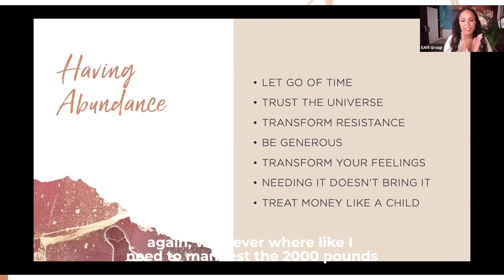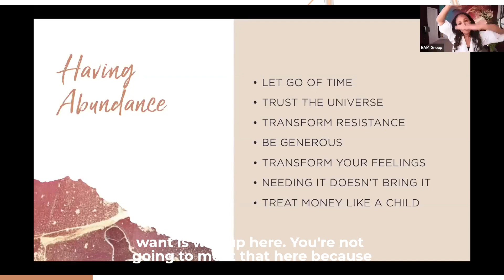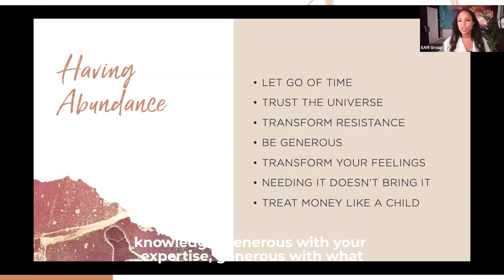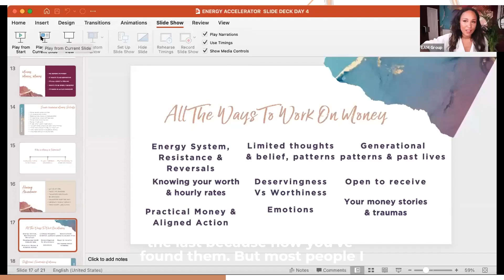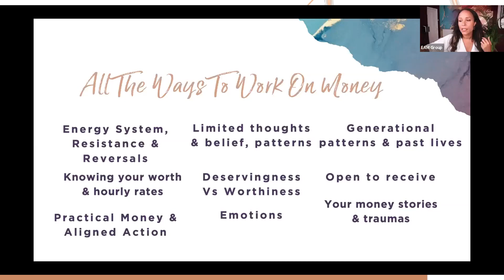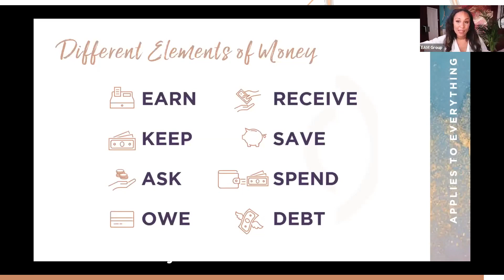Learn how to ALIGN your energy surrounding MONEY!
Learn how to align your energy surrounding money by shifting your mindset from heavy to light to match its frequency, discover how to re-build your hara and manifest what you desire and find out how to remove any resistances and reversals which are causing your money issues.

KEY TAKEAWAYS
-The frequency of love and gratitude is light and money falls into the same frequency. Energetically it is the same, but when you look deeper into money, what it means to us and what we associate it with it become heavy because we place a huge value and responsibility into it. You cannot achieve your money mission whilst energetically money is vibrating heavy, we must bring it into alignment.

-You cannot retain a true vision of wealth if you’re constantly turning your attention to opposing pictures. You cannot attract more of the desire for money if your energy is heavy, it’s not in alignment. To attract more money you need to interest yourself in the world becoming rich. Growing rich creatively, not competitively.

-There are three power energy centres, our head, our heart and our hara.

-Your hara is the root of all manifestation, designed to create life and it’s where most peoples issues with money are stuck. However, a lot of the energy is often misused as a result of the foundations formed during our younger years such as shame and embarrassment and they are now built into our manifestation centre.

Enjoying this video? Click below for more!